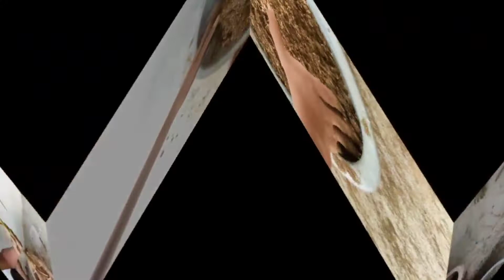Area palm cutting lagane ka desi tarika !!!!एरिका पाम कटिंग लगाने का देसी तरी का 2022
Areca palm ko lagane ka desi tarika